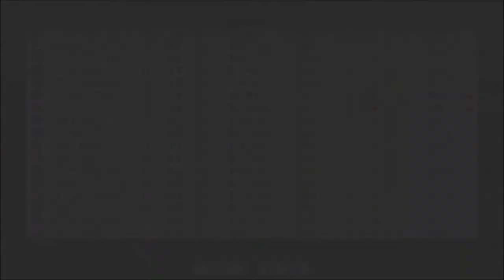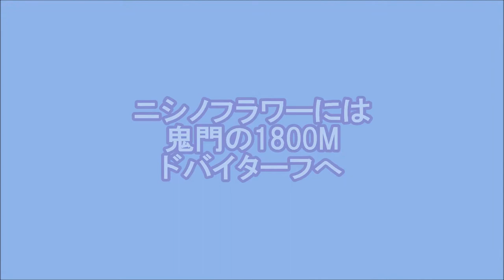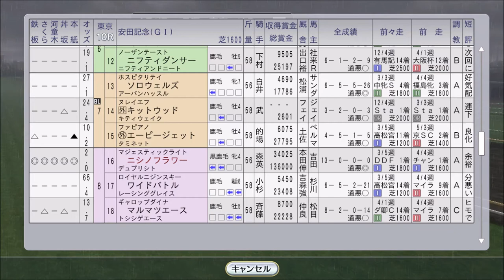【ウイニングポスト8 2016】ニシノフラワー、アジアマイルチャレンジ完全制覇への道 1993年【競馬ゲーム】